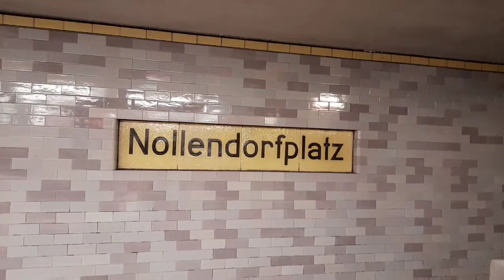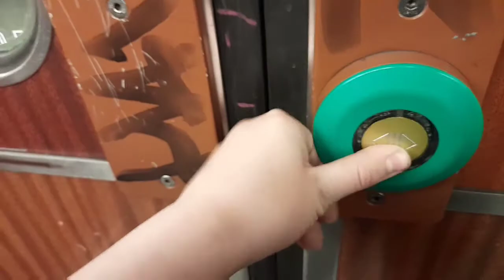A3L71 auf u4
weiterverwendung des Videos nur mit Erlaubnis!!! Anfrage an bahnfan2021.gmail.com